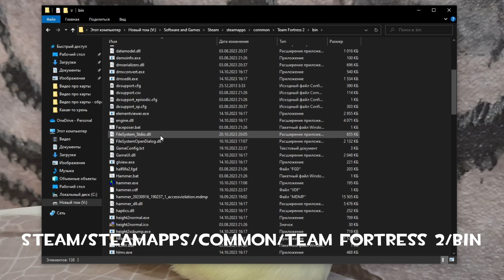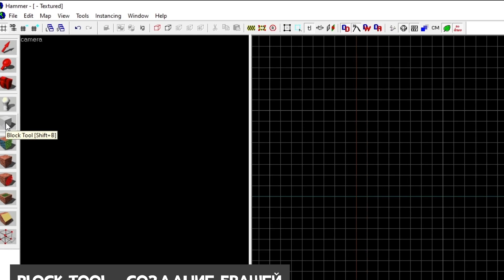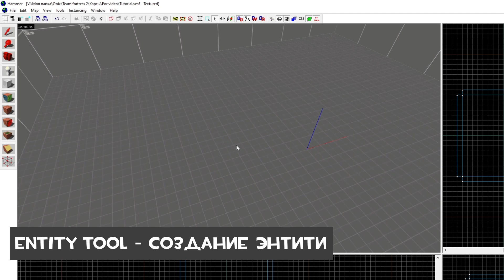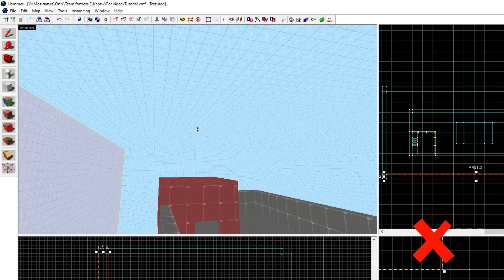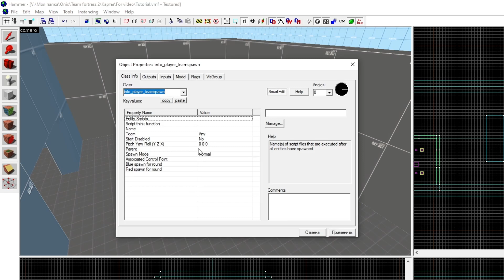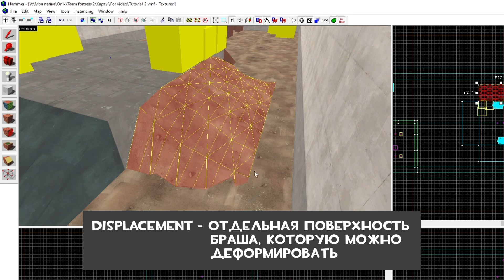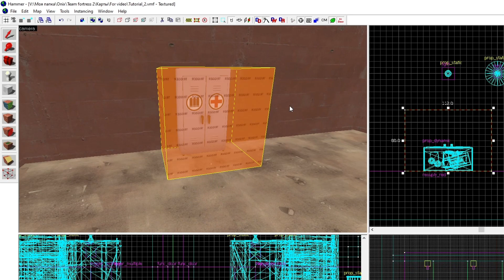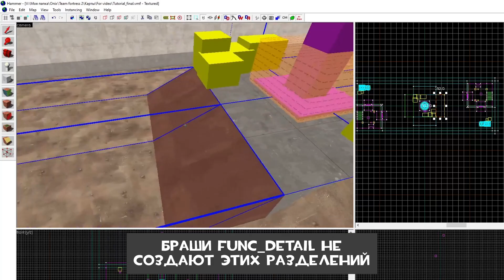Как создать свою карту для Team Fortress 2 | Team Fortress 2 basic mapping tutorial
В этом видео я расскажу о том, как происходит создание карты для Team Fortress 2 в программе Valve Hammer Editor.

Если понравилось это видео, то не забудьте посмотреть новый гайд по использованию VScript в картах для TF2

- UEAKCrash - очень талантливый маппер, который выпустил серию подробных туториалов по созданию карт для TF2

- плейлист с более подробными туториалами по хаммеру от маппера TopHATTwaffle (он создавался для CS:GO, но большинство из показанного будет работать и в TF2)

Из-за недавнего перехода TF2 на 64-битную архитектуру, установку ресурс-пака теперь нужно делать вручную, о чём более подробно в этом видео

ДЕТАЛЬ О КОТОРОЙ Я ЗАБЫЛ УПОМЯНУТЬ В ВИДЕО: для того, чтобы func_respawnroomvisualizer работал, ему нужно указать триггер респавна (func_respawnroom) нужной команды в параметре Associated Respawn Room, чтобы это ограждение появлялось только для одной команды. Искренне прошу прощения, что забыл сказать об этом(

Эпизоды:
0:00 Вступление
0:38 Подготовка
2:19 Построение карты
6:14 Освещение и скайбокс
8:00 Детализация
9:25 Игровые элементы
12:40 Оптимизация
13:30 Заключение